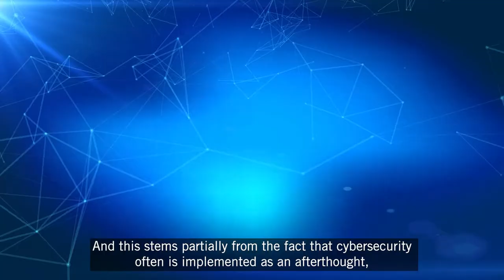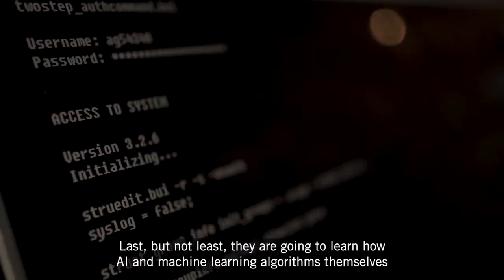Smarter course: AI & Cybersecurity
Alberto Giaretta at Örebro University describes the Smarter course AI & Cybersecurity.
👉Read more about the Smarter initiative and apply at oru.se/ai-kurser👈

Syntolkning/visual interpretation:
Intro shows parts of the Nova building at Örebro university. Then the camera turns to AI researchers Alberto Giaretta, who talks about the course:

"This course is important
because if we think about our everyday life,
we open the newspapers
and we find out that a new company or a new system
has been attacked, taken down or compromised.

[Images showing a visualisation of digital security]

And this stems partially from the fact that
cybersecurity often is implemented as an afterthought ,
and not right away at the time of the deployment.

So, businesses and companies can really gain advantage,
if their own employees are trained to detect
the potential issues and threats at deployment time,
and not at a second look on the systems.

[Images showing hands typing on a laptop]

In this course, the students are going to see three main aspects on how AI and cybersecurity interact with each other.

First, they are going to see how AI can be used for  enhancing and providing cybersecurity solutions.

[Images showing code on a computer screen]

Then they are going to see how AI  can be used for attacking systems
and therefore lowering the cybersecurity level  of a process or even a company.

Last, but not least, they are going to learn how AI and machine learning algorithms themselves suffer from potential vulnerabilities.

For example, there is a technique called data set poisoning, where an attacker can inject a small quantity of data, that is enough to make the machine learning  algorithm produces a fake and wrong result."